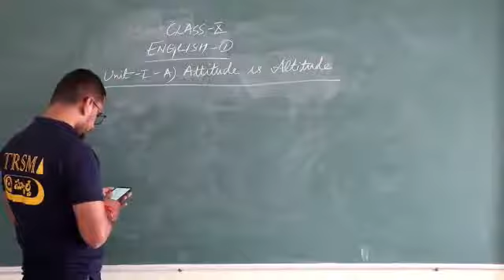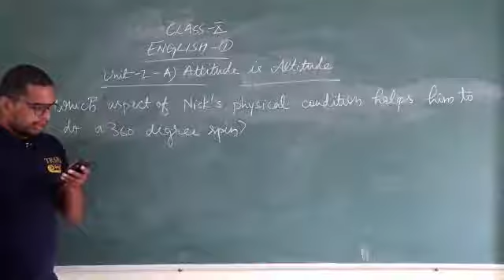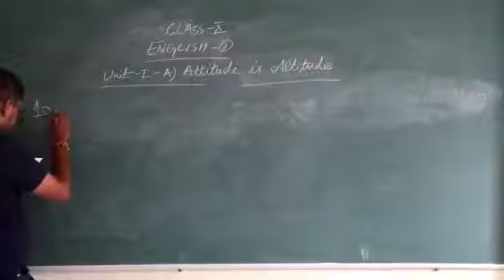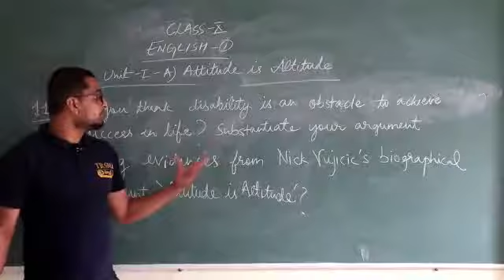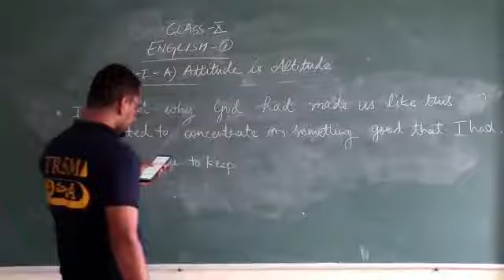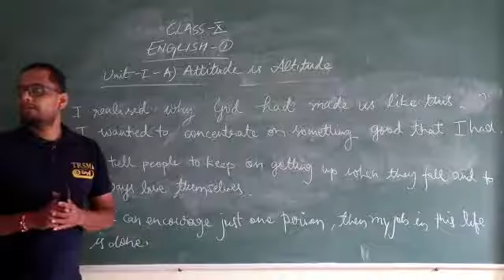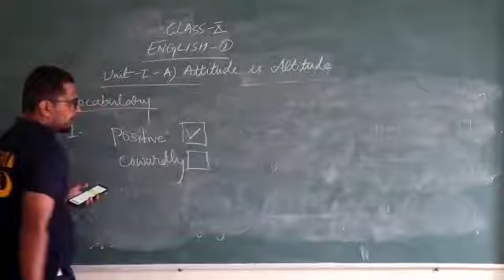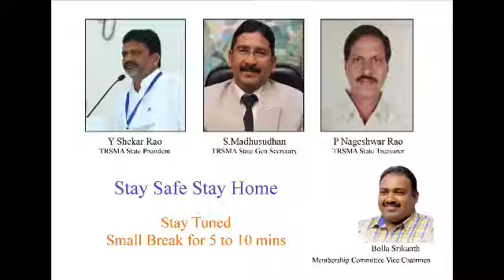Class X English LE- 1 Part- 2